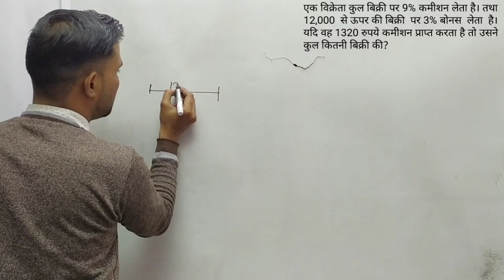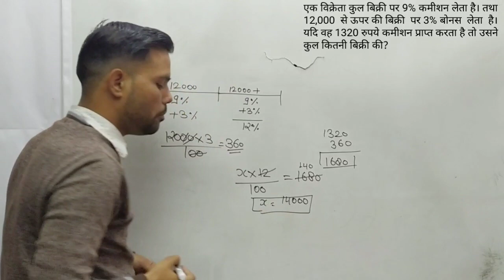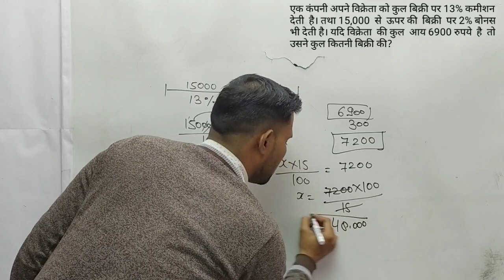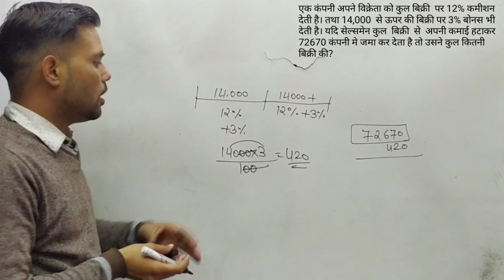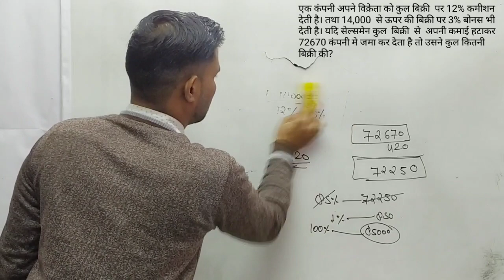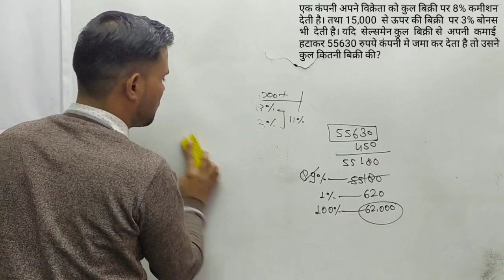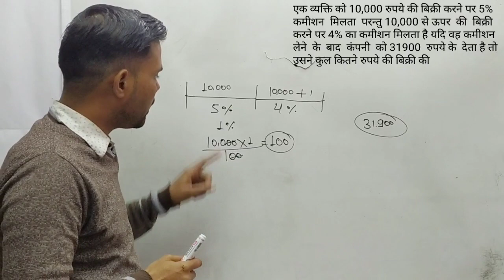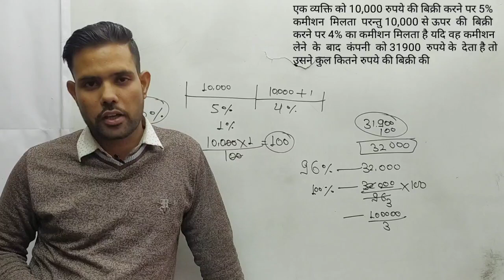Percentage in maths | percentage calculator Trick जाने सभी सवालो के Answer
Description  Hello, Friends if you are facing the problems on the percentage calculator related problem then you have to must watch this video. In this Percentage Video, you will able to find your all questions  answer. Here we have also shared some percentage tricks in maths to find the solution quickly.

hs arts